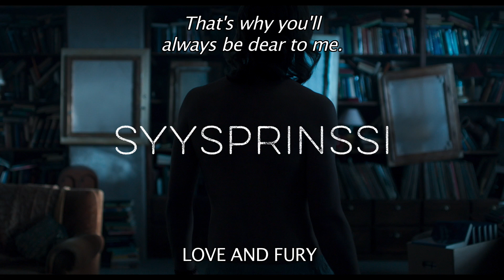LOVE AND FURY Trailer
Black Nights Film Festival - Panorama